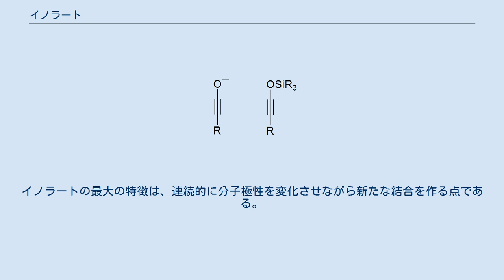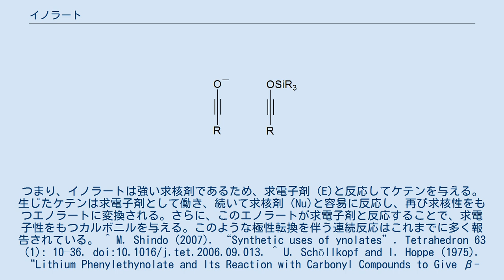イノラート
イノラートの構造 イノラート（ynolate）は、アルキンに負に帯電した酸素原子が置換した化合物である。
イノラートは1975年にSchöllkopfとHoppeによって3,4-ジフェニルイソオキサゾールとn-ブチルリチウムから初めて合成された。
その後、新藤によって、ジブロモエスエルからブロモ-リチウム交換により調製したエステルジアニオンの熱開裂を用いる簡便な手法が報告された。
さらに、新藤らは最近、非臭素化単純エステルからのイノラート生成法も報告した。
 イノラートは二重結合をもつエノラートと類似の構造を持つが、合成化学的にイノラートはケテンアニオン等価体であり、その反応性は大きく異なる。
イノラートの最大の特徴は、連続的に分子極性を変化させながら新たな結合を作る点である。
つまり、イノラートは強い求核剤であるため、求電子剤（E)と反応してケテンを与える。生じたケテンは求電子剤として働き、続いて求核剤（Nu)と容易に反応し、再び求核性をもつエノラートに変換される。さらに、このエノラートが求電子剤と反応することで、求電子性をもつカルボニルを与える。このような極性転換を伴う連続反応はこれまでに多く報告されている。^ M. Shindo (2007). “Synthetic uses of ynolates”. Tetrahedron 63 (1): 10–36. doi:10.1016/j.tet.2006.09.013. ^ U. Schöllkopf and I. Hoppe (1975). “Lithium Phenylethynolate and Its Reaction with Carbonyl Compounds to Give β-Lactones”. Angewandte Chemie International Edition in English 14 (11): 765. doi:10.1002/anie.197507651. ^ Shindo, Mitsuru (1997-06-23). “A synthesis of ynolates via the cleavage of ester dianions” (英語). Tetrahedron Letters 38 (25): 4433–4436. doi:10.1016/S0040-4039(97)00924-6. ISSN 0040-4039. ^ Sun, Jun; Yoshiiwa, Toshiya; Iwata, Takayuki; Shindo, Mitsuru (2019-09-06). “Synthesis of Ynolates via Double Deprotonation of Nonbrominated Esters”. Organic Letters 21 (17): 6585–6588. doi:10.1021/acs.orglett.9b02069. ISSN 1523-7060.